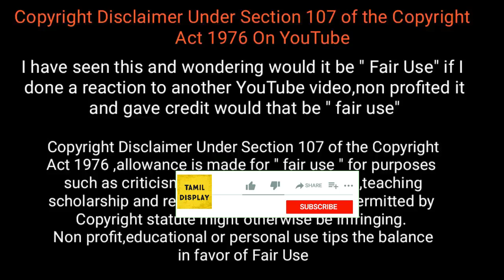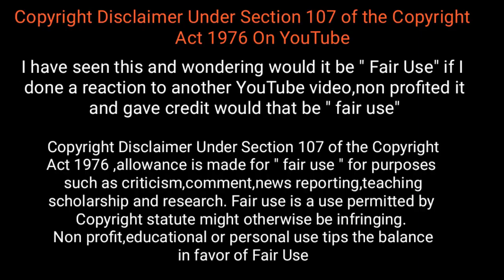கேமராவில் பதிவான நிகழ்வுகள்/ Unbelievable moments caught on camera part 7 / Tamil Display